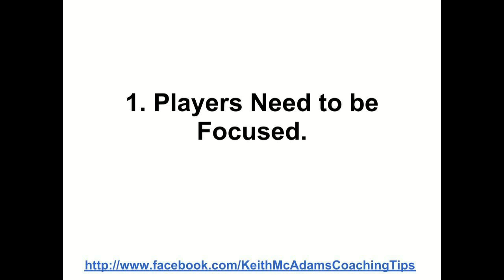The Power of a Compliment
1. Keep players focused.
2. Make sure players work hard.
3. See the good and complement often.
4. Be a good finder.